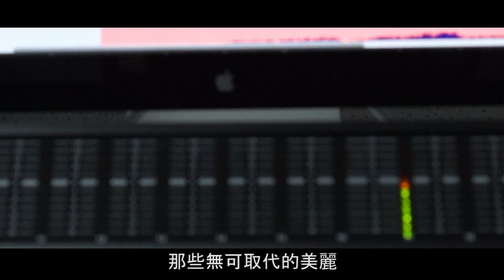鳳新高中18TH畢業歌/無可取代的美麗[官方版MV]